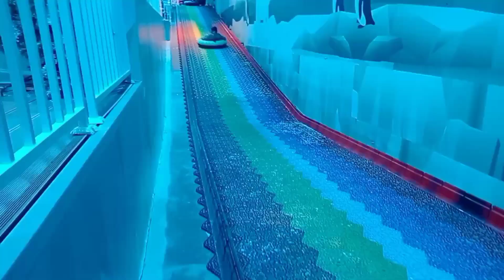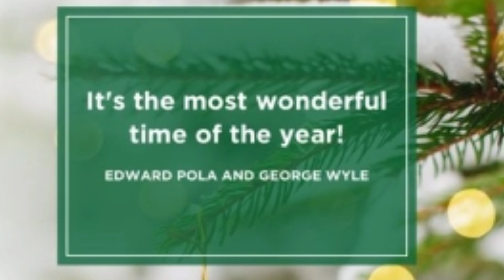First time experience the Snow On Christmas day here in Malaysia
Featuring a climate-controlled snow space with ice sculptures & sledding.
Experiencing winter in tropical Malaysia at Snowwalk I-City , below 8 degrees Celsius..
In Christmas day my kids dreaming of white Christmas finally came true.. Great Experience..